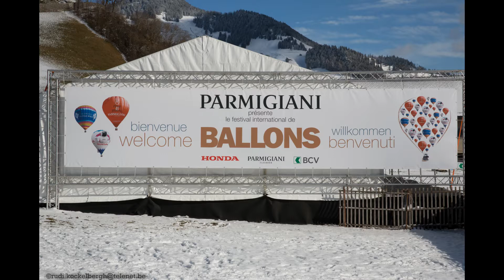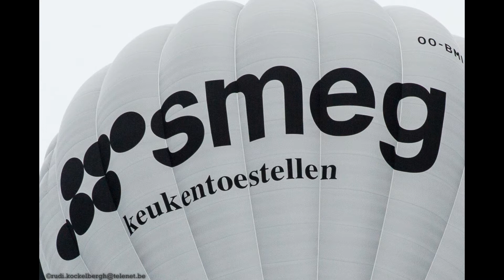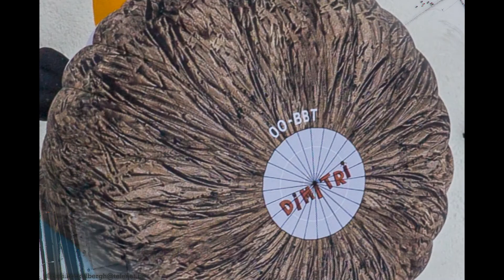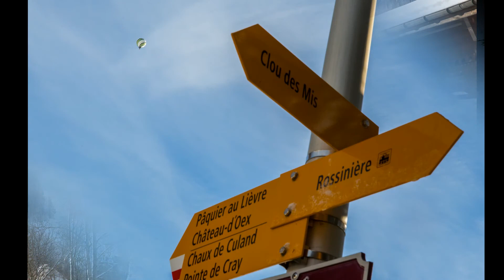Festival International de Ballons 2015 - Les photos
Festival International de Ballons 2015 - Les Belges et la neige.